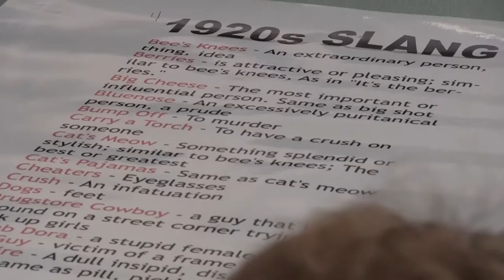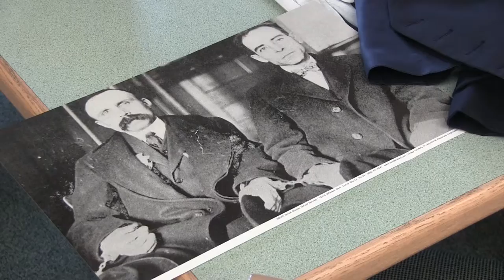Fleetwood High School "Speakeasy"